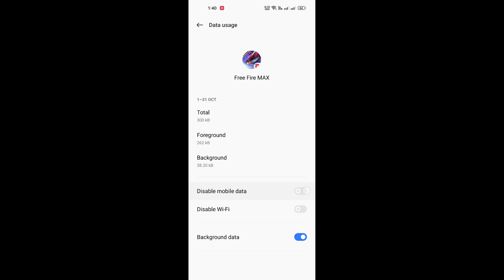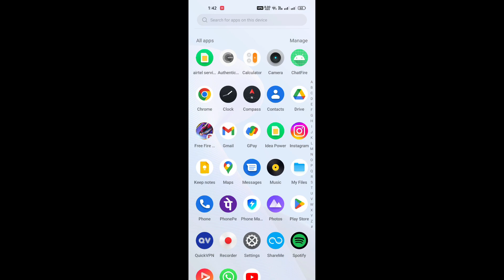Network connection error, Download failed retry, Account Login failed all problem solve in free fire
Hello guys iss video me mai apko batane wala hu ke free fire account login failed problem and free fire network connection error and free fire download failed retry problem ko solve kaise kare.

1) free fire download failed retry problem
2) free fire network connection error problem
3) free fire account login failed problem
4) free fire starting problem today
5) free fire today not opening
6) how to solve free fire max facebook account login problem
7) facebook account login problem in free fire
8) free fire not opening
9) free fire not opening today
10) free fire max not opening problem
11) free fire max not opening today
12) free fire login problem
13) free fire max login problem today
14) free fire login nahi ho raha hai
15) free fire network problem
16) Free fire starting problem
17) free fire loading problem
18)  free fire max loading problem
19) free fire not opening problem
20) free fire not opening auto back
21) free fire not opening black screen
22) free fire not opening after update
23) free fire all issue solve
24) free fire all problem solve in one video
25)  free fire open nahi ho raha hai
26) free fire kyon nahi chal raha hai
27) free fire nahi chal raha hai
28) all problem sovle
29) free fire jio sim network problem
30) free fire login failed please try logging out first